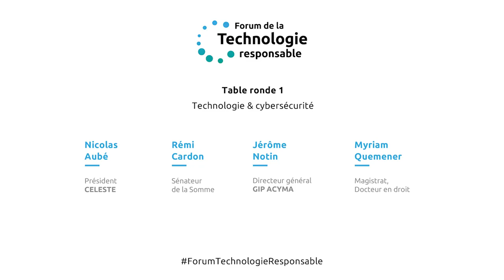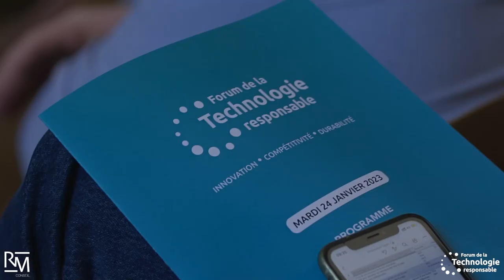Table ronde - Technologie & cybersécurité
Présentation des outils disponibles pour renforcer la sécurité et la protection des données, dans un environnement où les cyberattaques deviennent des armes et menacent des entreprises et des États.

Intervenants :
Nicolas Aubé - Président de CELESTE
Rémi Cardon - Sénateur de la Somme
Jérôme Notin - Directeur général du GIP ACYMA
Myriam Quemener - Magistrat, docteur en droit

RM conseil a organisé le 1er Forum de la Technologie responsable le 24 janvier 2023 à la Maison de la Chimie à Paris. Accenture, AWS, CELESTE et Talan étaient partenaires de l'événement.